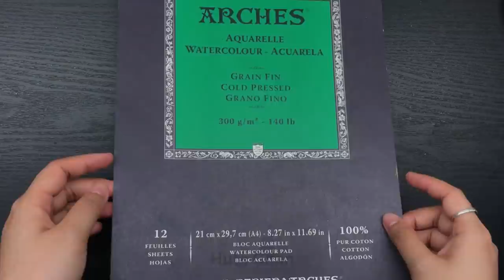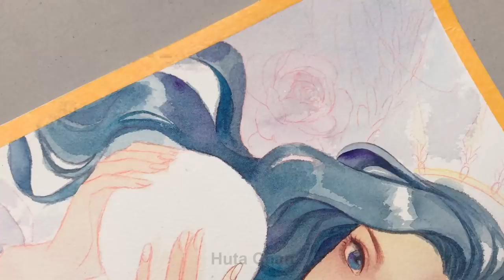How To Draw Mercury Goddess with Watercolor | Semi Realistic Style | Huta Chan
How To Draw Mercury Goddess with Watercolor | Semi Realistic Style
Another adorable picture from my niece gave me inspiration. And in this video, I will draw Mercury Goddess. Let's enjoy it!

En:
Official channel.